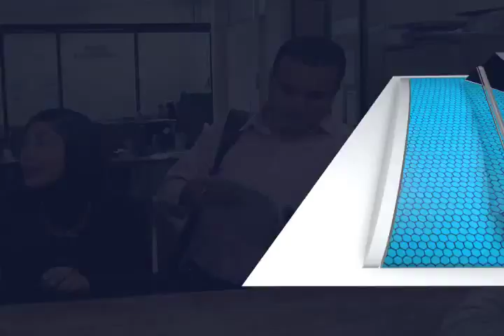PROFESIONISTAS MVM TELEVISIÓN